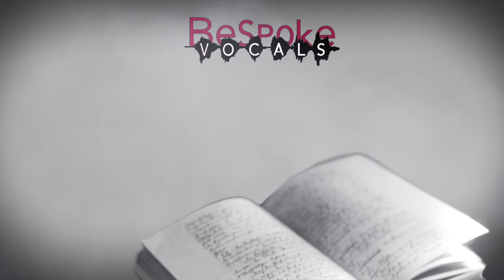July 26 -🇵🇱 “Account” by Czesław Miłosz | read by Kirk Lawrence-Howard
🇵🇱 “Account” by Czesław Miłosz | translated by Czesław Miłosz & Robert Pinsky | read by Kirk Lawrence-Howard

To find out more about WORDS FOR WAR: New Poems from Ukraine

Or visit them on IG @RocMaidan

Follow @LvivAlliance on IG

***Like baking? Here’s a tasty way to help